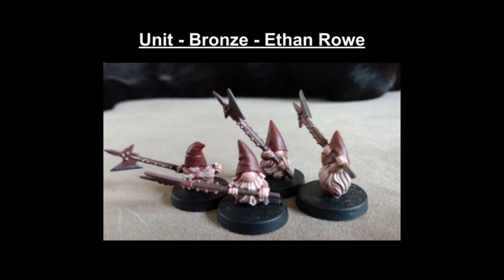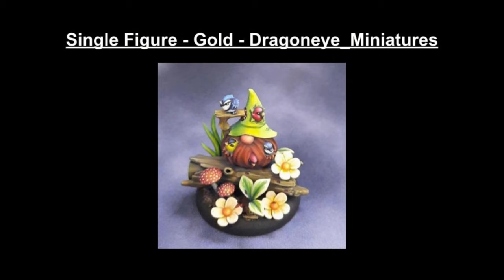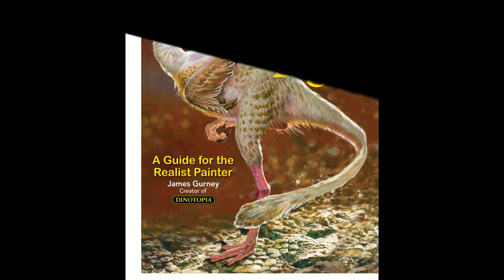The Great Gnome Paint Off Awards Show!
All winners of The Great Gnome Paint Off!